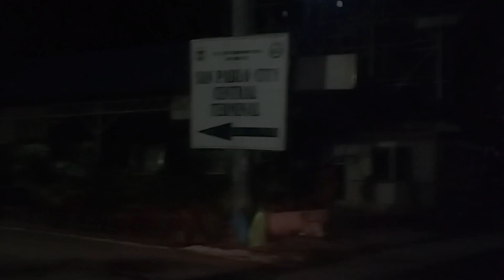New! San Pablo Bus Terminal at Night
A video showing the night activity in the new San Pablo Grand Terminal.